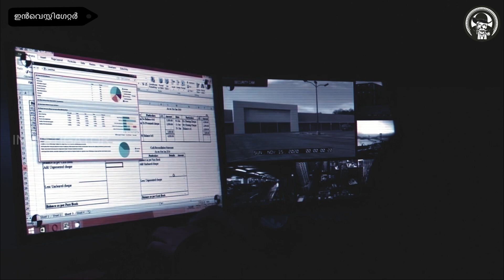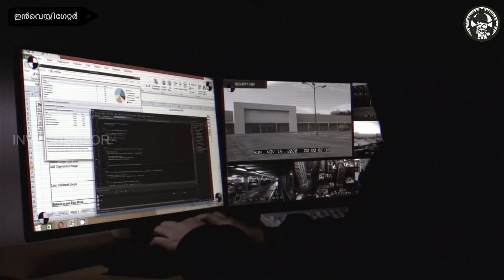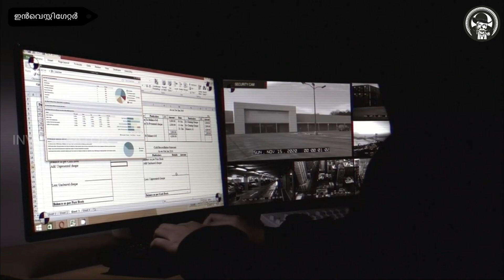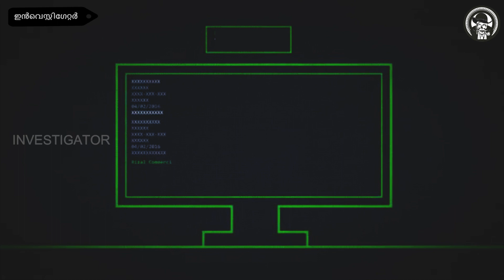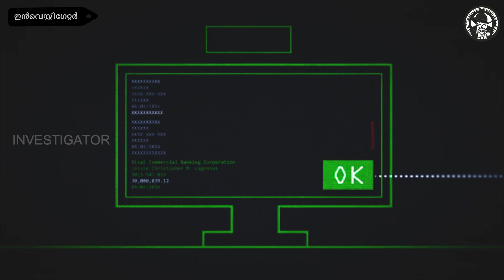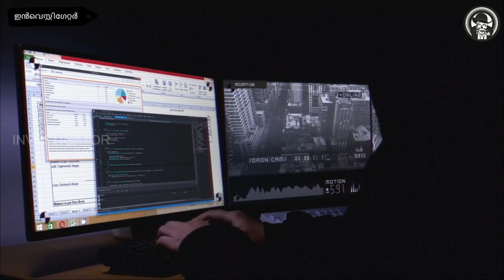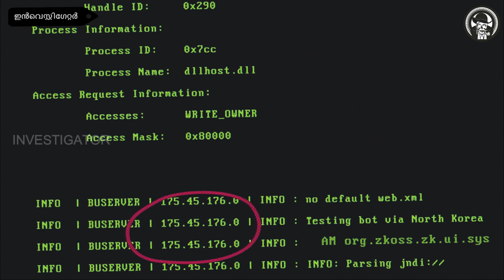ഒരു വലിയ ബാങ്ക് മോഷണത്തിന്റെ ഒരു ചെറിയ കഥ | The Story of Insane, $81M Bangladesh Bank Heist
Investigator, Investigator Malayalam presenting new video about The Story of Insane, $81M Bangladesh Bank Heist.
A report that the $81 million Bangladesh Bank heist was linked to a customized malware attack that compromised SWIFT software used to transfer funds has raised questions about the security of those transactions (see Bangladesh Bank Attackers Hacked SWIFT Software). But the more critical issue, fraud experts say, is the need for banks to have proper security controls in place to detect and prevent network intrusions.
SWIFT is a Belgium-based cooperative of 3,000 organizations that maintains a messaging platform used by banks, mostly in Europe, to transfer money across borders, often in real time.

"It was the bank's systems or controls that were compromised, not the software," says William Murray, an independent payments security consultant. "The SWIFT software behaved as it was intended to, but was not operated by the intended person or process. This is a bank problem, not a SWIFT problem."

The attack waged against Bangladesh Bank, the nation's central bank, in February was similar to account takeover attacks waged against commercial customers, Murray contends. "This is an account takeover attack, similar to those that the industry has been dealing with for years," he says. "However, it is the account of the bank with SWIFT, rather than that of the bank's customer, that is being taken over. ... Banks should be using the very same controls over their own systems that they expect of their own customers. Good security is good security."
Banks should conduct SWIFT transactions only on computers that are isolated from other devices on their networks, says Sean Sullivan, an adviser at the security firm F-Secure. "It should be a dedicated computer for its single task," Sullivan says. That's the same advice banks have for years been giving to their commercial customers who schedule wire transfers and ACH payments online.
"The malware was able to be installed on the SWIFT software computer because the attacker was in Bangladesh Bank's network with access - presumably with enough access to override any locally installed security software if there was any," Sullivan adds.
Shirley Inscoe, an analyst at consultancy Aite, says the breach likely involved an insider connection. "While hackers can successfully access many systems without insider assistance, almost certainly insider knowledge of how the system operates was used to overcome the fraud detection controls," she says. "This knowledge could easily have come from a current employee at SWIFT or Bangladesh Bank."
Malware Methods
The malware used to compromise a computer used for SWIFT transactions was designed to hide traces of fraudulent payments from the bank's local database collections, according to technology consultancy BAE Systems Applied Intelligence.
What's more, once money is transferred via SWIFT, it's typically not reversible, which makes this attack even more clever, Murray says.
"Keep in mind that SWIFT is a messaging system that banks use to communicate with correspondent banks," he says. "Multiple banks and transfers may be involved in completing a transaction, all taking place within seconds. And because multiple banks and accounts may be involved, by default, the transfers are not reversible when disputed."
This kind of "straight-through" payment process gives fraudsters an advantage, says Tom Kellermann, CEO of security firm Strategic Cyber Venture. Banks should be bracing for more of these types attacks, especially as the U.S. moves toward faster, real-time payments, he advises.
"Straight-through processing empowers the cybercrime community. SWIFT has been over-reliant on PKI [public key infrastructure] to protect the payment system for years. Private keys are being compromised as credential theft explodes."
SWIFT Taking Action
In a statement provided to Information Security Media Group, SWIFT notes that it is aware of the risks and is taking steps to help banks shore up security.
"We understand that the malware is designed to hide the traces of fraudulent payments from customers' local database applications and can only be installed on users' local systems by attackers that have successfully identified and exploited weaknesses in their local security," the statement says. "We have developed a facility to assist customers in enhancing their security and to spot inconsistencies in their local database records.
"However, the key defense against such attack scenarios remains for users to implement appropriate security measures in their local environments to safeguard their systems - in particular those used to access SWIFT - against such potential security threats. Such protections should be implemented by users to prevent the injection of malware into, or any misappropriation of, their interfaces and other core systems."